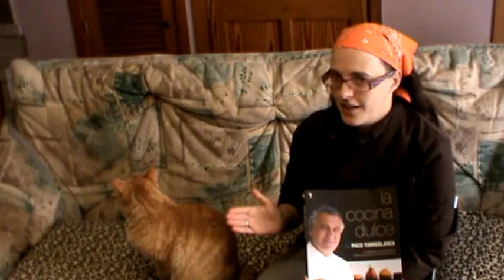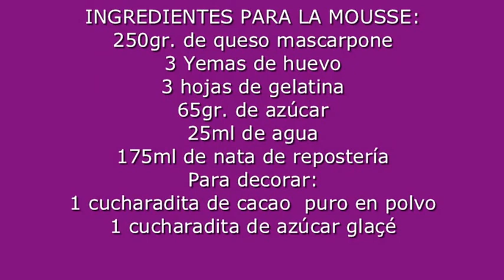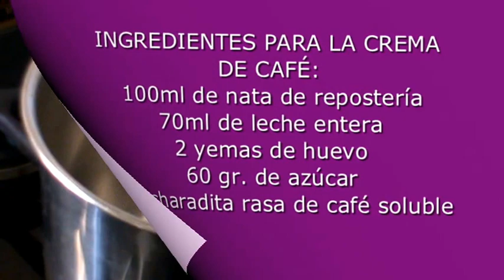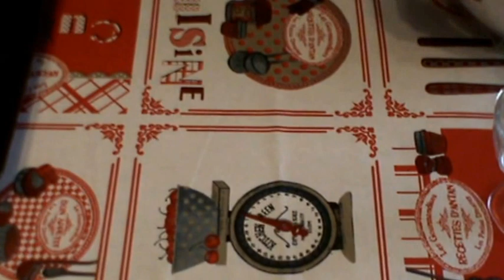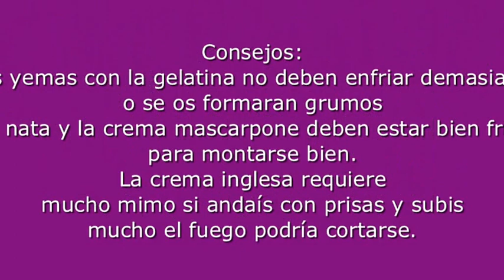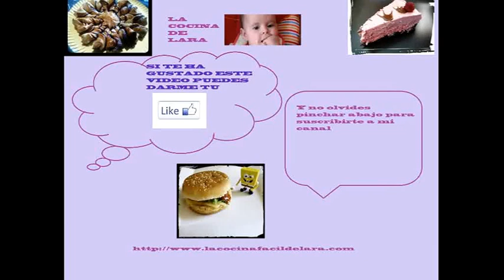Mousse de tiramisú con crema de café de Paco Torreblanca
Esta receta es la primera receta del reto de Cooking the Chef,por suerte yo ya conocia el nombre de Torreblanca y tengo dos libros suyos que aún no había puesto en práctica así que era la excusa perfecta.Ha sido dificil decidirme entre tanto dulce pero al final me decidí por una mousse de tiramisú acompañada de crema inglesa con sabor a café;haciendo lo que llamarían hoy en día una reconstrucción de tiramisú. Supongo que no ha quedado tan mal,no?